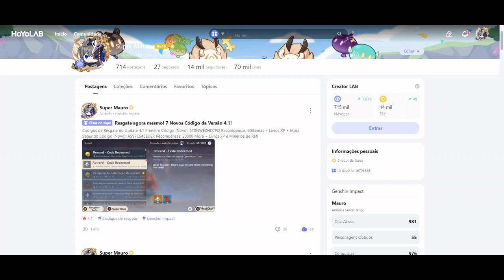7 Novos Códigos de Resgate da Versão 4.1 Aniversário 3 Anos do GENSHIN IMPACT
Link do post no comentário fixado. Não esqueça de deixar o 👍🏻!!

Genshin Impact 4.1 Guias e Detonados - Fontaine